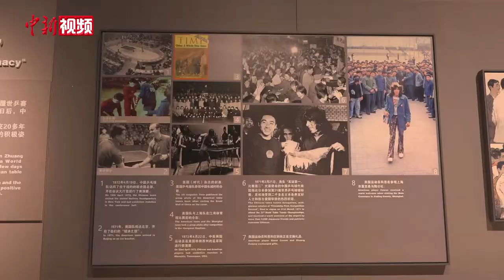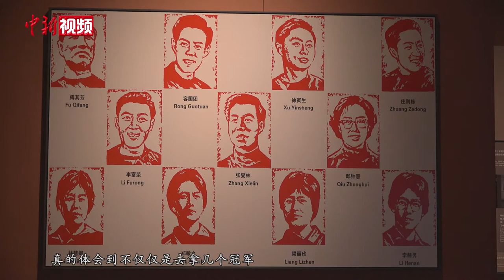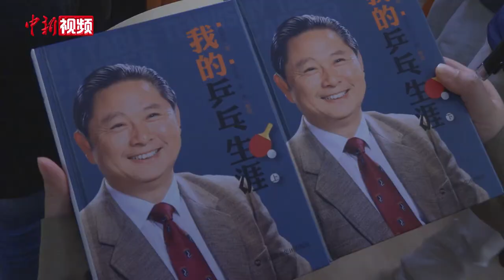中美乒乓外交亲历者徐寅生：“要珍惜50年前的成果”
徐寅生1938年出生于上海，素有“乒坛智多星”之称。21岁第一次随国家队出征，参加第25届世界乒乓球锦标赛。第26、27、28届世乒赛，徐寅生作为主力队员与队友携手实现男团三连冠。他在第26届世兵赛团体决赛中连扣日本名将星野展弥十二大板得分，成为流传至今的经典对决。退役后，他转任国家队教练，并率队参加世界大赛，曾见证推动中美关系“破冰”的乒乓外交。

中美乒乓外交50周年之际，国际乒联终身名誉主席徐寅生在接受采访时回忆道，50年前乒乓外交看起来好像是偶然的，但庄则栋和科恩当年在日本那辆大巴上的不期而遇，其实是历史发展的必然结果。（许婧 徐银 康玉湛）